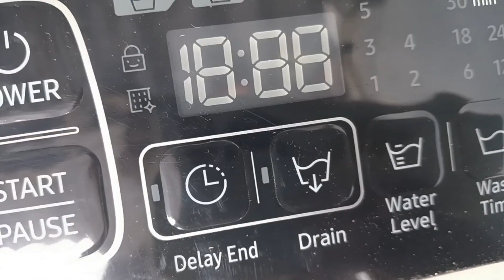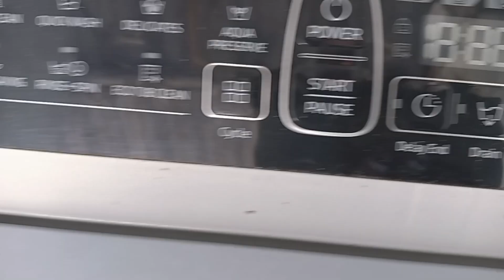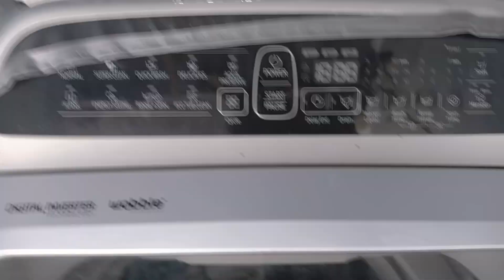దయచేసి డబ్బు వేస్ట్ చేసుకోకండి Washing Machine Without Tank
please support me our channel 🙏